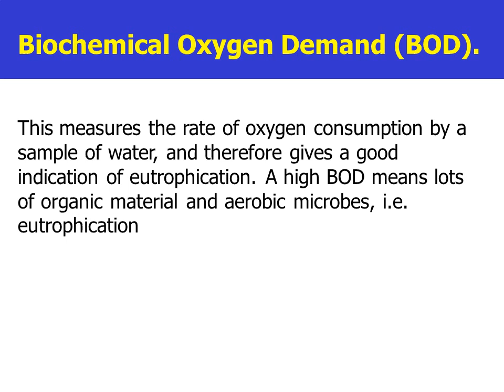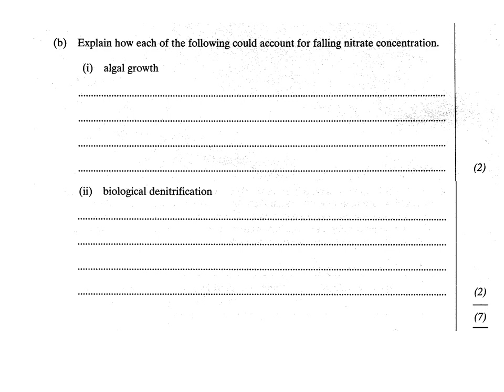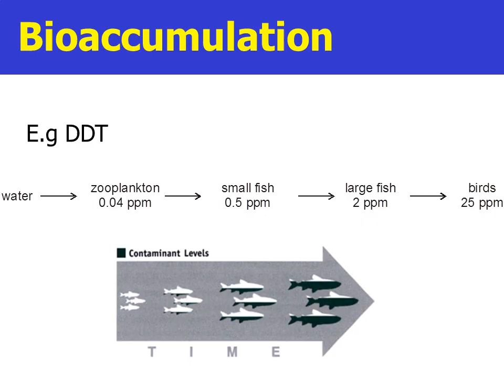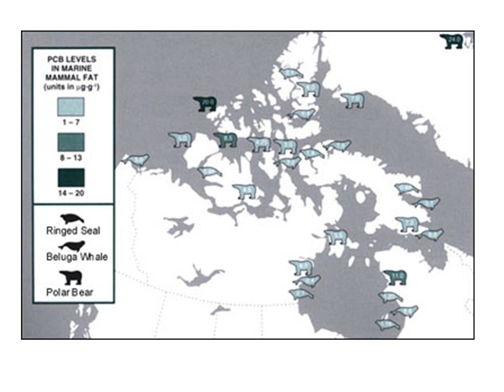Fertilizers and Pesticides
Learn about fertilisers and their effects on the environment.
 Be able to answer exam questions on the effects.
 Learn about Pesticides and their effects
 Summarise the key points about pesticides
This measures the rate of oxygen consumption by a sample of water, and therefore gives a good indication of eutrophication. A high BOD means lots of organic material and aerobic microbes, i.e. eutrophication
The nitrate concentration falls during spring and summer and rises during autumn and winter
Less algal growth as autumn begins
Possibly all plants have died